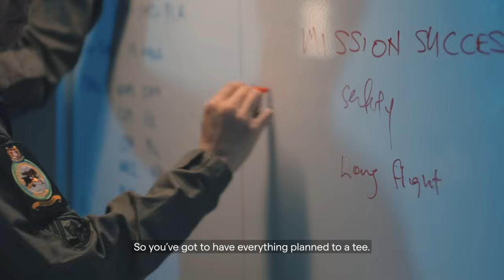Find Your AboveAll - Get involved in the action as an RSAF Aircrew Specialist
As an Aircrew Specialist in the RSAF, you’re in charge of what happens before, during and after flights. You ensure the success of our missions. You are the one everyone is counting on.

Find Your AboveAll as an RSAF Aircrew Specialist today. Visit careers.rsaf.gov.sg to learn more.